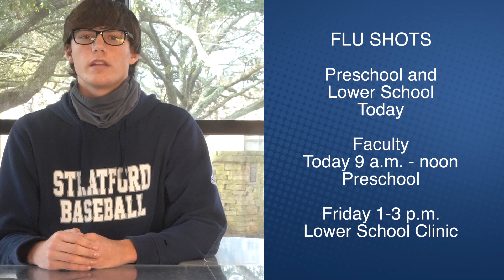GMS Thursday November 12